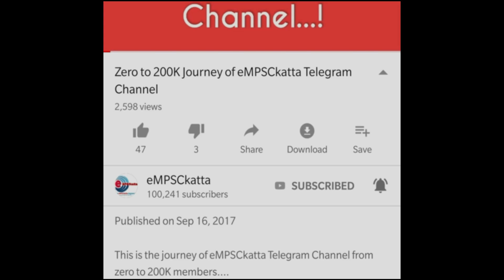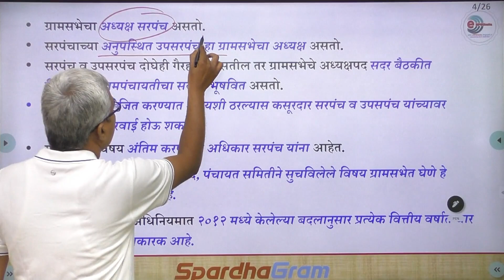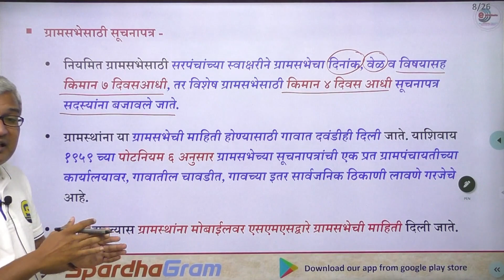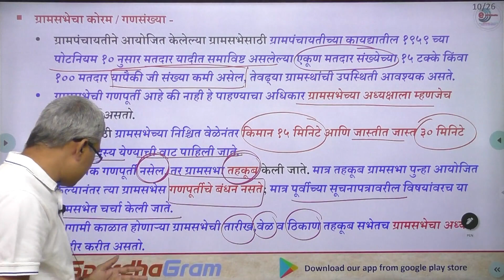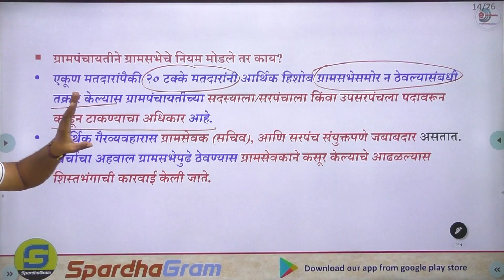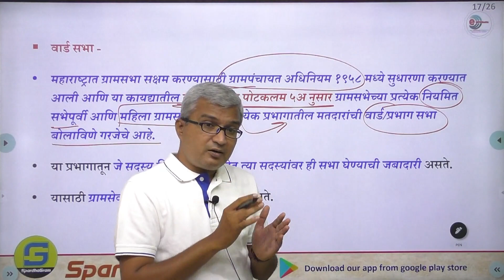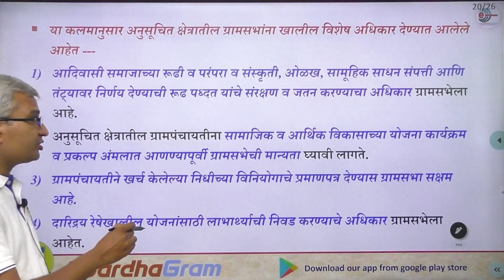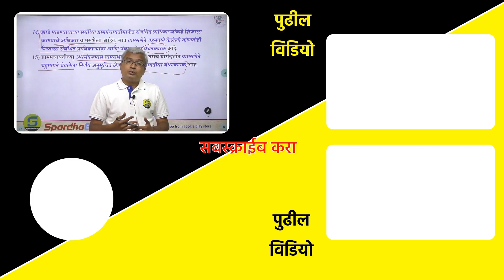पंचायत राज: ग्रामसभा - graam-sabhaa (IMP Lecture) By Vijaykumar Shinde Sir